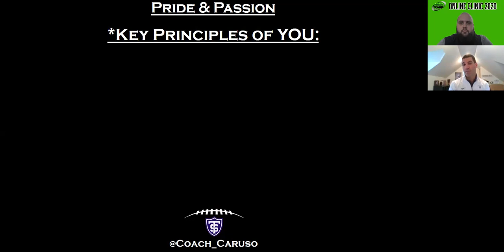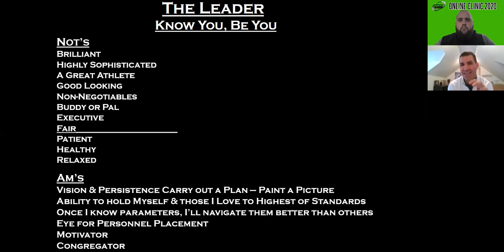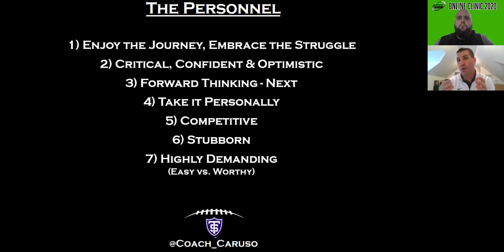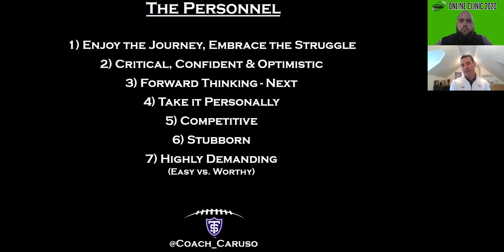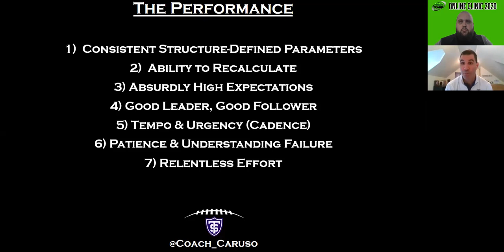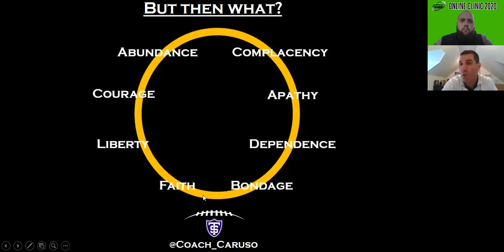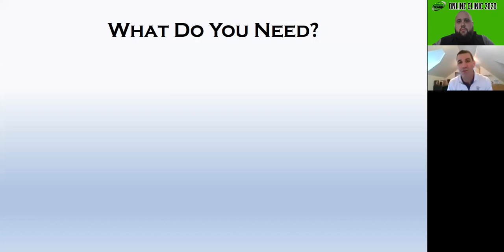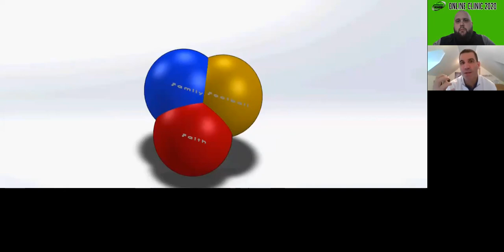Online Clinic 2020: Glenn Caruso | St. Thomas (D-III - MN) | Head Coach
Creating and sustaining a championship culture - particularly during adverse times